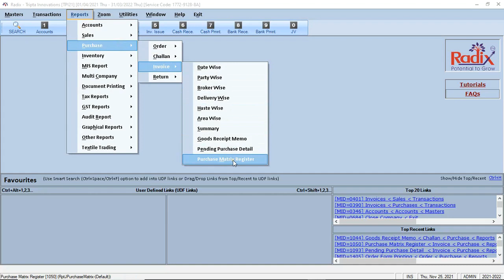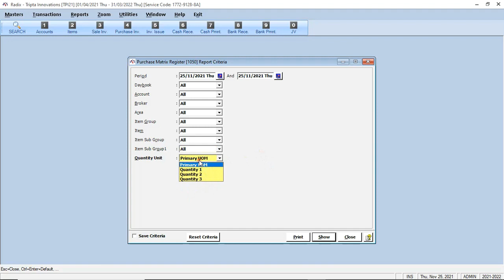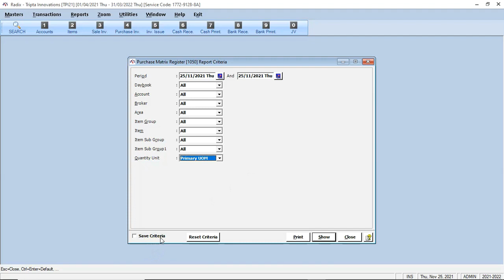RADIX Purchase Matrix Register Report